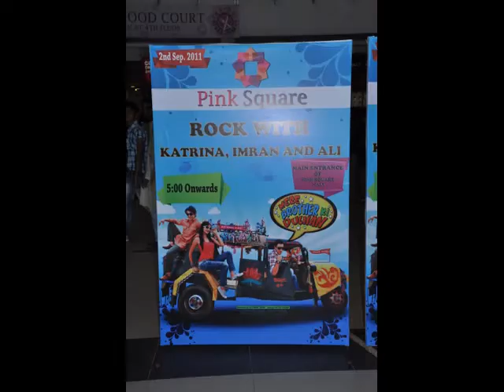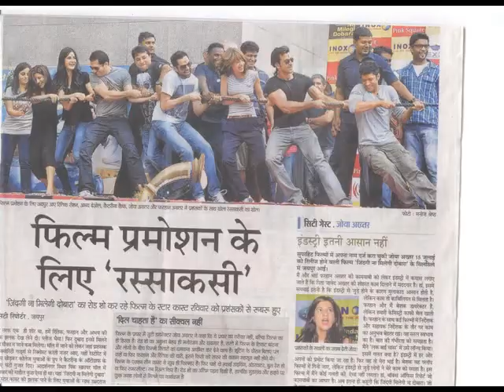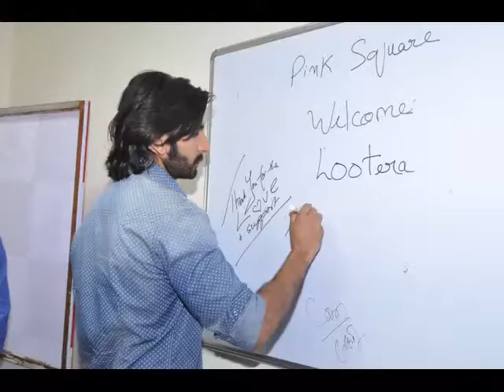CELEBRITIES at PINK SQUARE MALL,JAIPUR